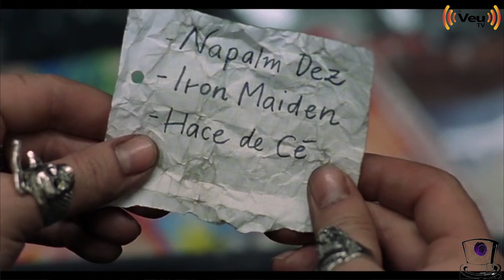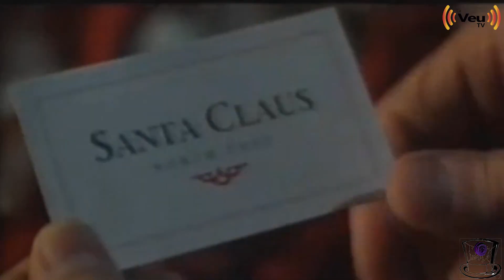ESPECIAL NAVIDAD - LA TABERNA DE GOTHAM - PELICULAS IMPRECINDIBLES EN NAVIDAD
FELIZ NAVIDAD!

Bienvenidos a un nuevo video de "La Taberna de Gotham"! En esta ocasión, y como no podía ser de otra manera, nos traen las mejores películas navideñas! Películas imprescindibles y que todo el mundo, urbi et orbi, debería ver en estas fechas tan señaladas! Te las vas a perder?

Un abrazo y Feliz Navidad!

1 - El Dia de la Bestia
2 - Un Padre en Apuros
3 - Los Fantasmas Atacan al Jefe
4 - Batman 2
5 - Gremlins
6 - Solo en Casa 1 y 2
7 - Eduardo Manostijeras
8 - Vaya Santa Claus